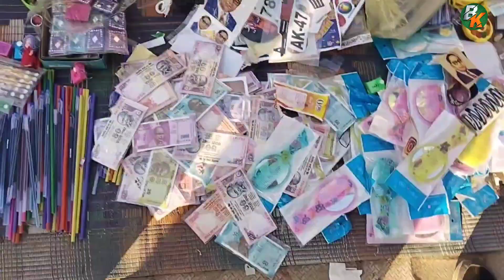Bawani khera Mela 2023 || 251 मटको से नहा बाबा सोमरपुरी मंदिर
Aapne UniqueBK  Ko Social Media Par Follow kro🥀🥀🥀🥀🥀🥀🥀🥀🥀🥀🥀🥀🥀🥀🥀🥀🥀🥀

FORM:- Bawani khera Bhiwani Haryana ( India )